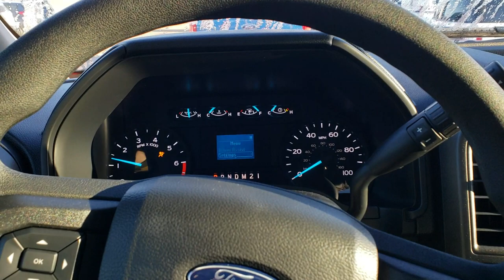2019 Ford F250 remote start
My add on remote start unit installed for the guys at Pegues Hurst Ford in Longview, TX.
This kit utilizes the oem keyless entry.  No need top upgrade remotes,  with my kit installed,  lock your doors 3 times in a row, and your truck starts to warm up or cool off the interior!